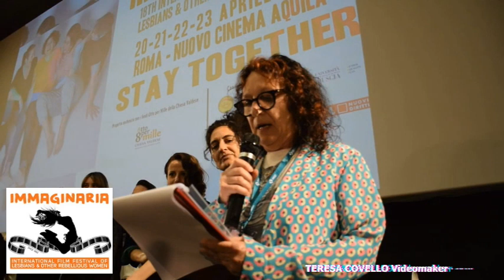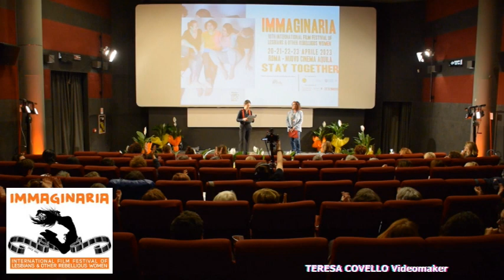ROMA CINEFESTIVAL IMMAGINARIA 2023 Giurie e Film vincitori - videreportage Teresa Covello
🏆_____ La giuria dei cortometraggi ha deciso di assegnare il premio a TEDDY per la vastità delle tematiche affrontate, quali l’immigrazione, l’accettazione di sè , la scoperta della propria identità , il bullismo. Giuria cortometraggi: Presidente Carmen Pignataro, Angelica Giusto, Anna Ammirati, Eugenia Costantini

_____La giuria documentari ha deciso di assegnare il premio di miglior documentario 2023 a LOVE BARBARA, regia di Brydie O'Connor. Nel suo documentario, Brydie O'Connor riesce a restituire, pur nella brevità del racconto, tutta la complessità del rapporto trentennale tra due donne straordinarie, Florrie Burke, avvocata internazionale per i diritti civili e Barbara Hammer, indimenticabile regista di film sperimentali sull'esperienza e la sessualità lesbica, entrati nella storia del cinema. Giuria Documentari: Presidente Giuliana Misserville, Susy Laude, Francesca Valtorta

_____La giuria della miglior colonna sonora dei lungometraggi ha deciso di assegnare il premio a SUMMERLAND. La musica di Summerland esalta i contenuti del tessuto narrativo in cui intimità, empatia e nostalgia si distribuiscono su tre dimensioni temporali. La parte orchestrale è realizzata con archi e pianoforte e l’originalità della scelta timbrica dell’arpa diventa l’ elemento fondamentale nei passaggi tra i flashback narrativi ed emotivi del vissuto di Alice. Giuria colonne sonore: Presidente Chiara Civello, Nicoletta Conti, Maria Francesca Agresta

_____La giuria dei lungometraggi premia all’unanimità BLUE JEAN di Georgia Oakley. Opera prima della regista Georgia Oakley, Blue Jean restituisce con efficacia il clima di oppressione sociale e omofobia sistemica dell’Inghilterra thatcheriana. Ottima prova attoriale della protagonista Rosy McEwen e bella rappresentazione plurale delle diversità di genere, orientamento, non conformità dei corpi, età, etnia. Il film ha un buon ritmo e un montaggio efficace. Giuria Lungometraggi: Presidente Cinzia TH Torrini, Federica Fabbiani, Tiziana Triana

Per la 18a edizione di IMMAGINARIA INTERNATIONAL FILM FESTIVAL Direzione Artistica Cristina ZANETTI, 35 i titoli in programma: 6 fiction, 11 documentari e 18 cortometraggi provenienti da Australia, Belgio, Bulgaria, Canada, Francia, Germania, Gran Bretagna, Italia, Kazakistan, Nigeria, Spagna, Stati Uniti, Svizzera. Dalla fondazione, l’obiettivo è sempre lo stesso: raccontare le vite, la cultura, l’arte, la storia, la politica delle donne presenti e passate, lesbiche, femministe, audaci, coraggiose e ribelli, impegnate a costruire un mondo diverso.
Immaginaria le racconta attraverso lo sguardo di registe indipendenti, proponendo una selezione cinematografica in cui i film, provenienti da tutto il mondo, sono diretti da donne.